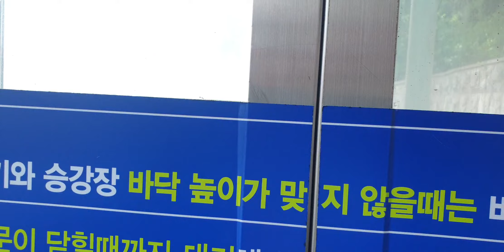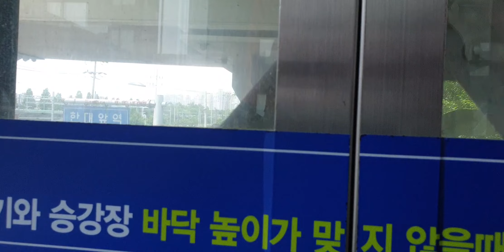정동원 586 안산농수산물도매시장 한대앞역 서울가는길 바디스트랩 테스트 가슴스트랩 2021년5월26일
안산농수산물도매시장, 한대앞역 ,서울가는길, 바디스트랩 , 테스트 , 가슴스트랩, 2021년5월26일,
체스트 , 스마트폰 , 거치대  , 부착 , 체스트마운트 , 촬영장비 , 테스트 , 라이딩 , 자전거 ,
자유연대 , 열지대 , 마스크작업 , 지하철4호선 , 충무로역 , 안산농수산물도매시장 ,
한대앞역 , 바디스트랩 , 유투브온에어 ,유투브품앗이,정동원586, 유투브품앗이,여인천하팬,여인천하열성팬 ,반월저수지열성팬 ,정동원586  ,반월저수지품바 ,플랜카드